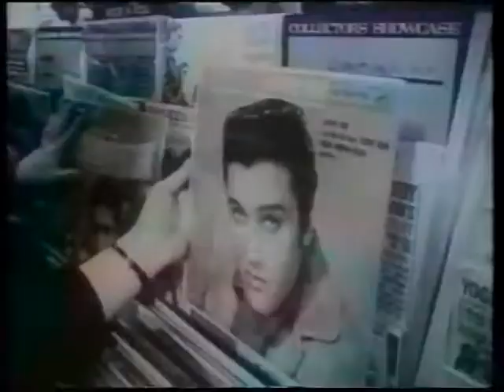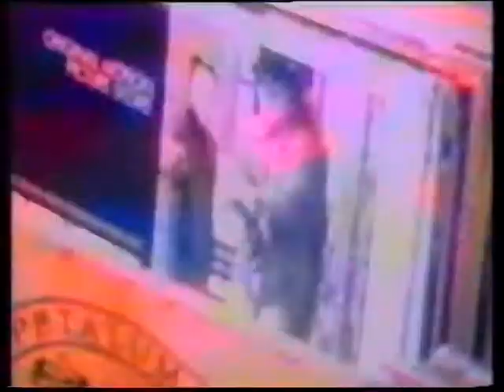Artemesia - Bits & Pieces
Artemesia Bits & Pieces.  1995 single charting at #46 in the UK in April 1995, and #124 in Australia in October 1995.  Official music video HQ 90s 90's Artemisia.  ohnoitisnathan